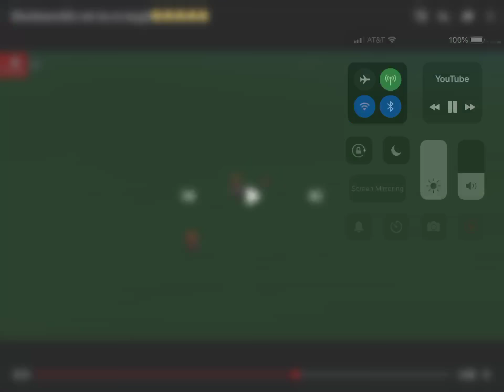CN REAL get hit by a blue block